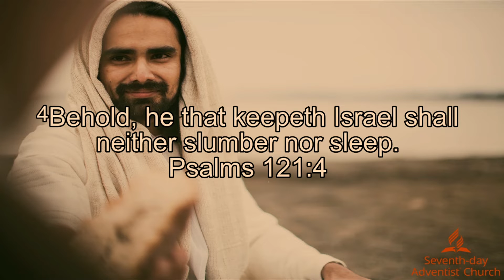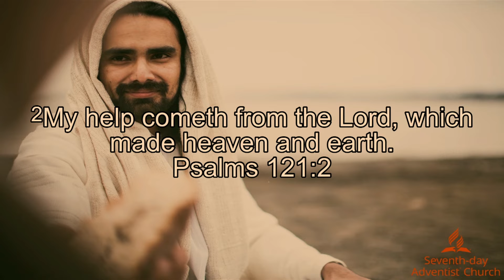Morning Worship Emile Maxi July 13 Camp Meeting 2019